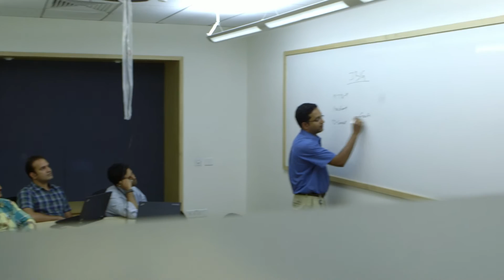Juniper Networks India Excellence Center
Juniper's India Excellence Center in Bangalore celebrated its tenth anniversary in 2013.